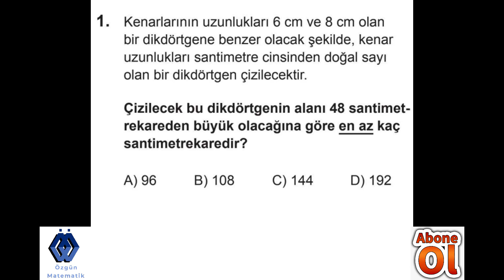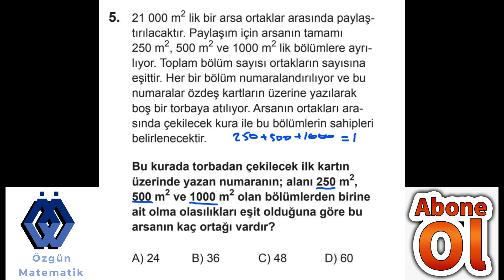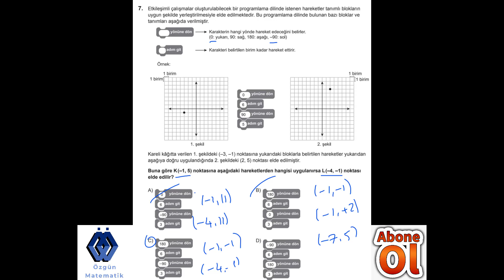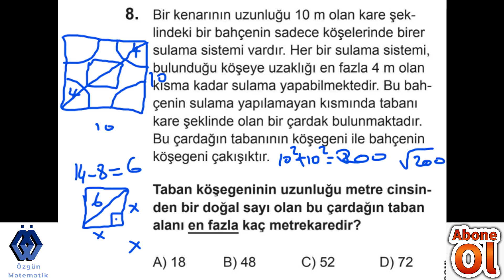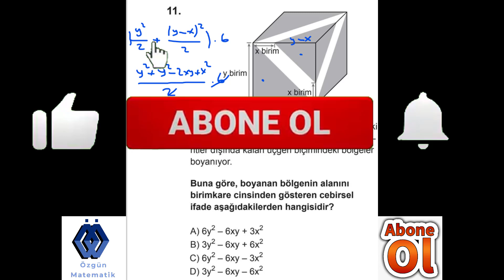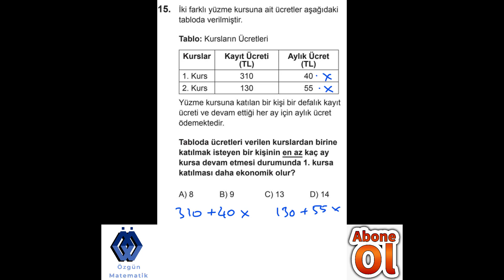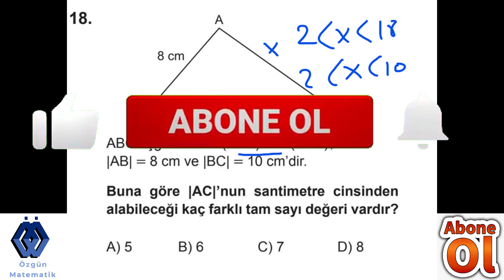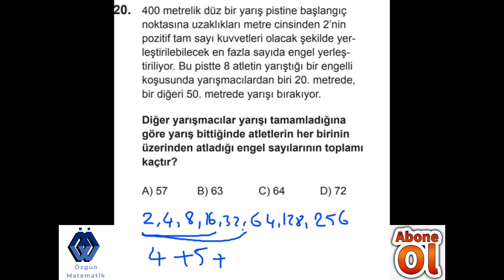2018 LGS MATEMATİK SORULARIN ÇÖZÜMLERİ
milli eğitim bakanlığı sınavla öğrenci alacak ortaöğretim kurumlarına ilişkin merkezi sınav 2 haziran 2018 matematik sorularının çözümleri.